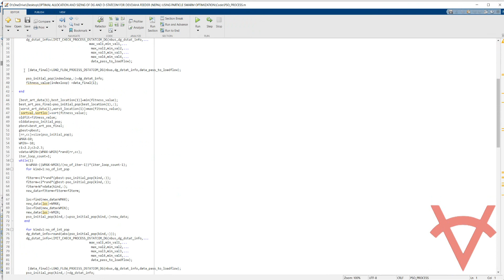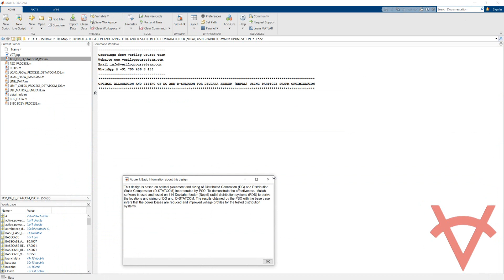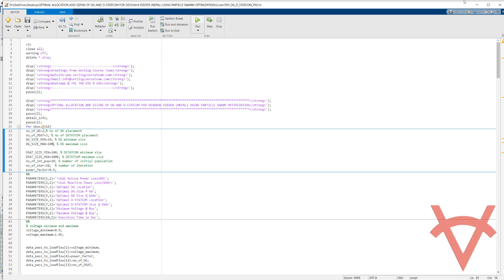OPTIMAL ALLOCATION AND SIZING OF DG AND D STATCOM FOR DEVDAHA FEEDER NEPAL USING PSO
DESIGN DETAILS
This design is based on optimal placement and sizing of Distributed Generation (DG) and Distribution Static Compensator (D-STATCOM) incorporated by PSO. To demonstrate the effectiveness, Matlab software is used and tested on 114 Devdaha feeder (Nepal) radial distribution systems (RDS) to derive the locations and sizing of DG and, D-STATCOM. The results obtained by the PSO with the base case infers that the power losses are reduced with improved voltage profiles for the tested distribution systems.

The objective function,  F(k)=min∑_(i=1)^br▒〖R_i*I_i^2 〗

Simulation Results Values in Matlab Command Window
1. Power Loss
2. Optimal DG location and Size.
3. Optimal D-STATCOM location and Size.
4. Minimum and Maximum Voltage @ Bus
5. Execution Time

Simulation Figures
1. Voltage Profile
2. Power Loss
3. Convergence Graph